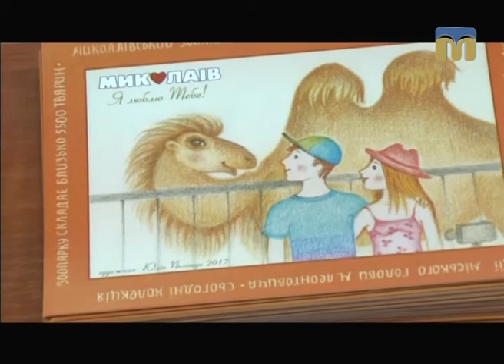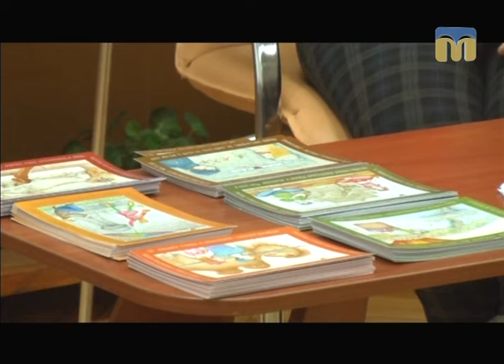ТНМ - Виставка листівок Юлії Поліщук